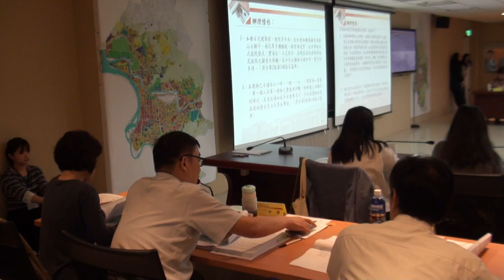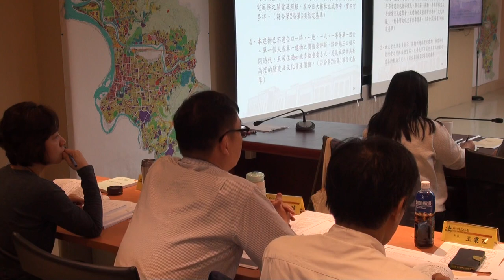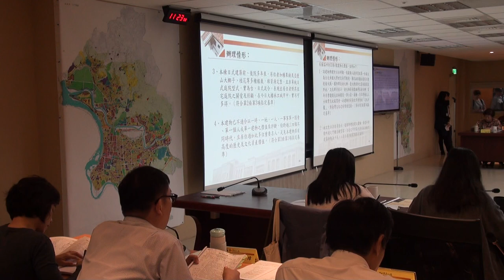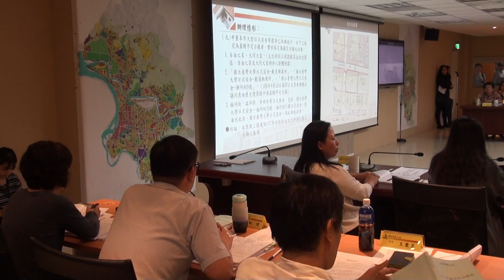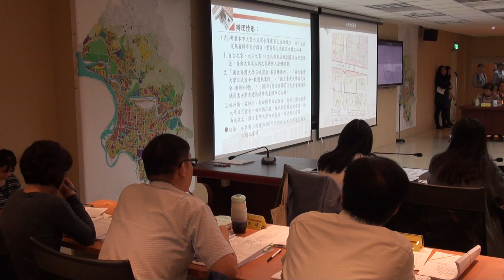臺北市文化資產審議委員會第99次會議影片-PART3